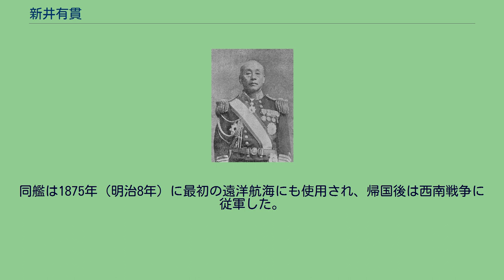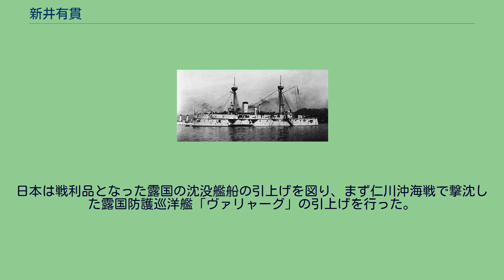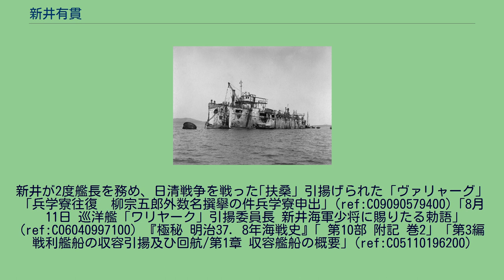新井有貫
新井 有貫（あらい ありつら/あらい ゆうかん、1849年12月24日（嘉永2年11月10日） - 1909年（明治42年）12月1日）は、幕臣、日本の海軍軍人。
運用、航海の大家で三浦功（以下「三浦」）とともに海軍士官の目標とされる存在であった。
旧名は鐘吉。
第1回遠洋航海参加生徒。
前列左から雪下熊之助、上村彦之丞、後列左4人目内田正敏、山本権兵衛、9人目片岡七郎。
サンフランシスコで撮影）。
幕臣出身。
江戸幕府御船方の経歴を有し、1872年（明治4年）12月19日、海軍兵学寮13等出仕として海軍に入る。
兵学寮は新井に船具運用を担当させる目的であった。
山本権兵衛が幼年生徒初期、上村彦之丞、日高壮之丞が壮年生徒初期として在学していた時期である。
初期の兵学寮では学科教育とともに、英海軍から招聘したダグラス少佐らの実地教育が重視され、同年12月15日に｢筑波｣が兵学寮所属練習船となる。
新井は同艦乗組みとなり、長期にわたり在校生の指導にあたったのである。
同艦は1875年（明治8年）に最初の遠洋航海にも使用され、帰国後は西南戦争に従軍した。
1884年（明治17年）に同艦艦長心得となり、翌年「日進」艦長（少佐）に転じるまで｢筑波艦｣勤務が続いた。
少尉から大尉時代の同僚に幕臣出身の三浦がいる。
｢千代田｣回航委員長、｢浪速｣艦長などを務め、｢扶桑｣艦長として日清戦争に従軍。
黄海海戦では連合艦隊本体の殿となる同艦を指揮した。
｢扶桑｣は最速13ノットで参戦した日本海軍の艦艇中｢赤城」に次いで2番目の劣速であったが、清国北洋艦隊の主力艦である｢定遠｣の突撃をかわし、同艦に砲撃を加え損害を与えた。
戦後は横須賀鎮守府軍港部長などを経て1898年（明治31年）少将へ昇進。
日露戦争では大本営附となる。
日本は戦利品となった露国の沈没艦船の引上げを図り、まず仁川沖海戦で撃沈した露国防護巡洋艦「ヴァリャーグ」の引上げを行った。
未だ戦中の1905年（明治38年）3月9日に始まった引上げ作業に責任者として成功した新井に対し、明治天皇は勅語を下している。
「ヴァリャーグ」は日本海軍籍の「宗谷」となり、第一次世界大戦期に露国に返還された。
同年9月の中将進級以後、待命、休職、予備役の発令日はすべて三浦と同日であった。
新井が2度艦長を務め、日清戦争を戦った｢扶桑｣ 引揚げられた「ヴァリャーグ」 「兵学寮往復　柳宗五郎外数名撰擧の件兵学寮申出」(ref:C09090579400) ｢8月11日 巡洋艦「ワリヤーク」引揚委員長 新井海軍少将に賜りたる勅語｣(ref:C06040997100) 『極秘 明治37．8年海戦史』｢ 第10部 附記 巻2」「第3編 戦利艦船の収容引揚及ひ回航/第1章 収容艦船の概要」(ref:C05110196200)